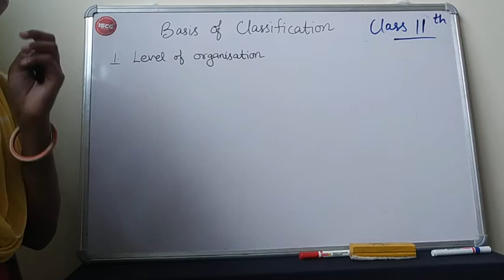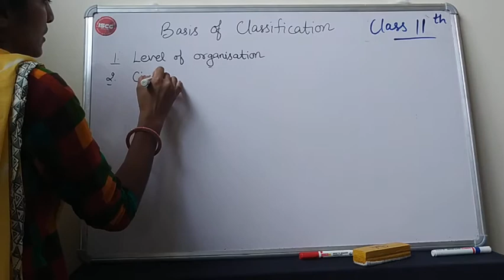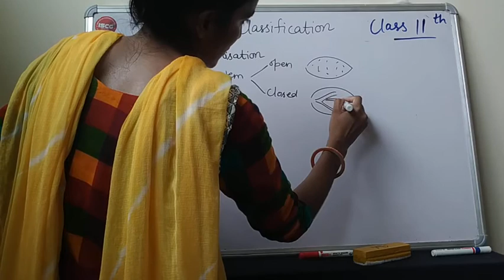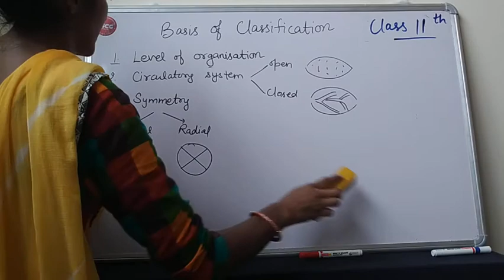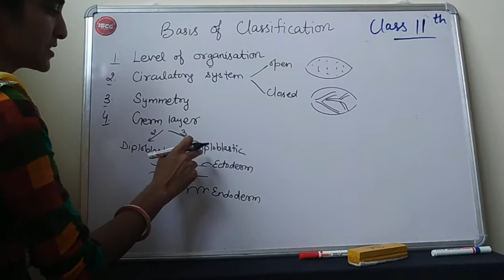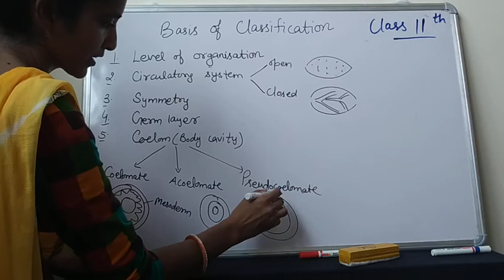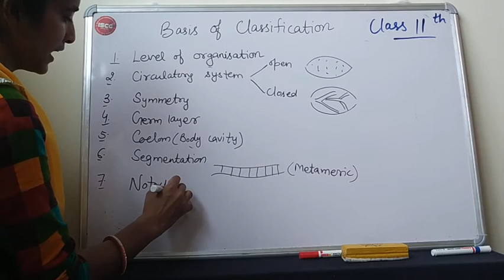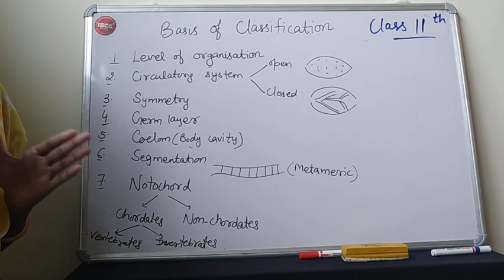Class 11 Biology ch-4(Animal Kingdom) critarea for classification of animal kingdom